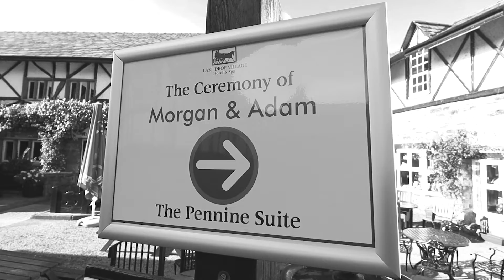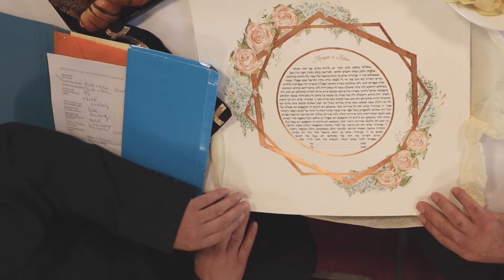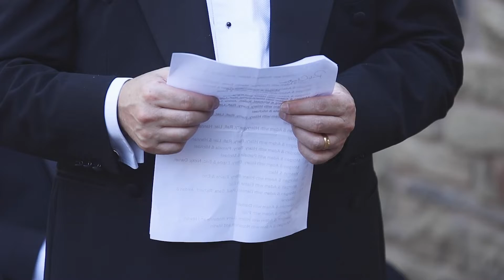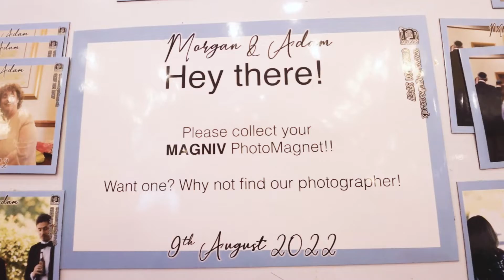Morgan & Adam - Last Drop Village 2022